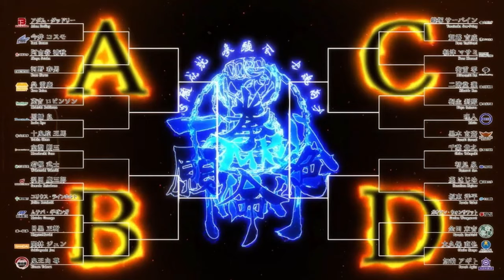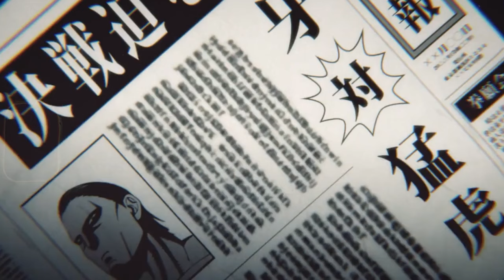Kengan Ashura Season 2 Part 2 Ending Explained + Future of the Franchise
Unleash the power of the fist as we dive deep into the explosive ending of Kengan Ashura Season 2 Part 2! This video breaks down the epic showdown between Ohma and Kiryu, analyzing their character arcs and the shocking implications for the Kengan Association. We also explore the future of the franchise, discussing potential storylines and adaptations. Get ready to witness the ultimate battle and discover what lies ahead for the world of underground fighting!